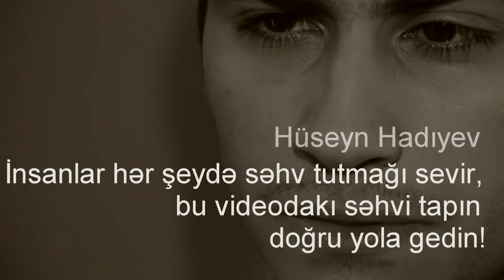Huseyn Hadiyev II No Smoking Film Festival 2014